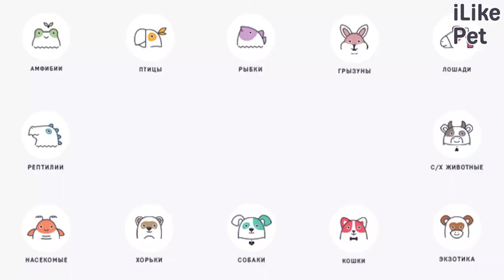5 популярных вопросов о гастрите у собак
Гастрит одно из самых частых заболеваний желудочно-кишечного тракта у собак. Он может развиться у лающего любого возраста и любой породы. Мы подробно изучили эту тему и готовы ответить на самые популярные вопросы про гастрит у собак.